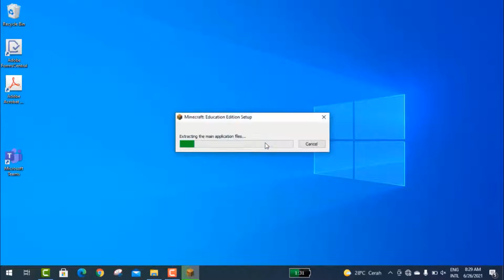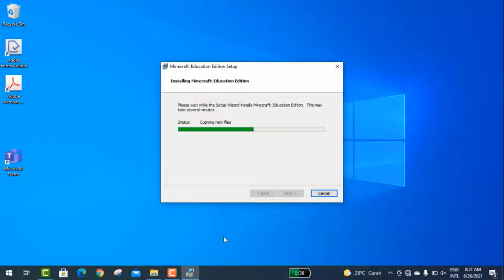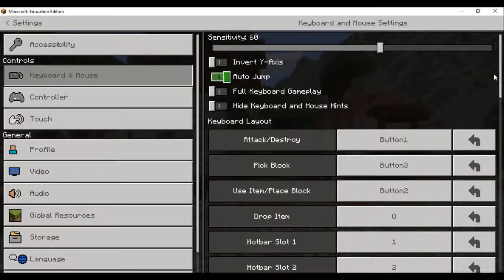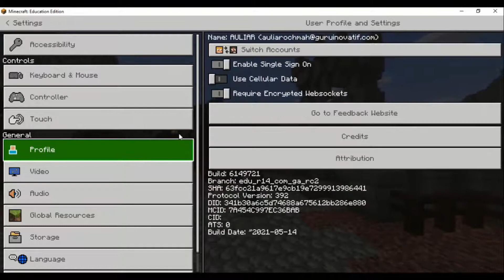Instal Minecraft Education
Video berisi cara instalasi minecraft education. Minecraft Education mengembangkan 4C peserta didik, yaitu creative, critical thingking, collaboration and communication